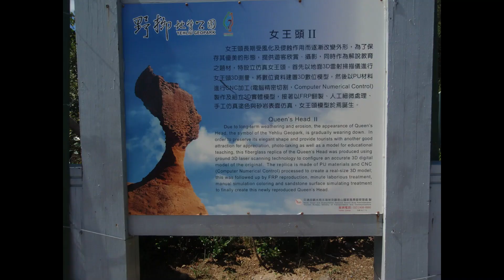Visit to Yehliu Geo Park, Taiwan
The North Coast of Taiwan is filled with breathtakingly extraordinary rock formations, the most widely known of which is the various unique geological landscapes in Yehliu Geopark. Some of the rock formations like the famous Queen’s Head are absolute works of beauty by nature’s uncanny craftsmanship.